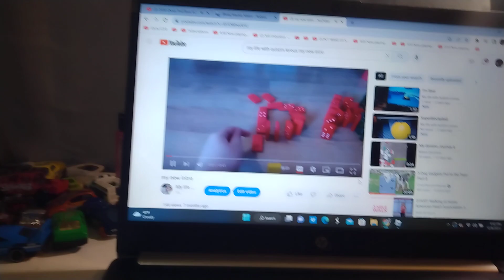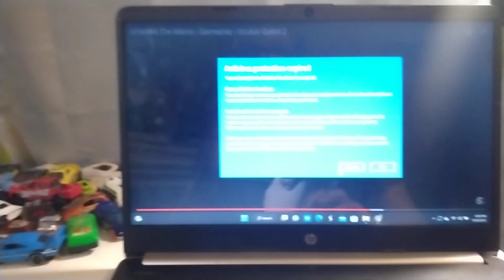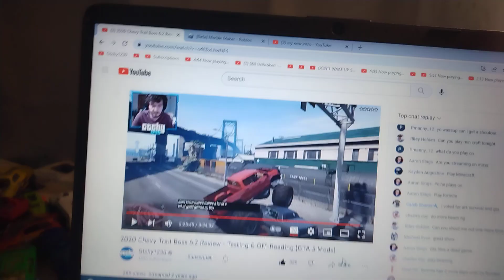Hard course bab